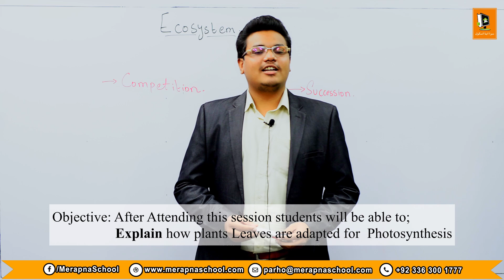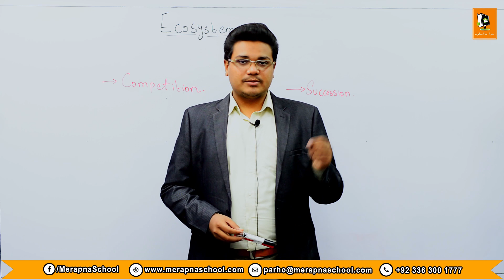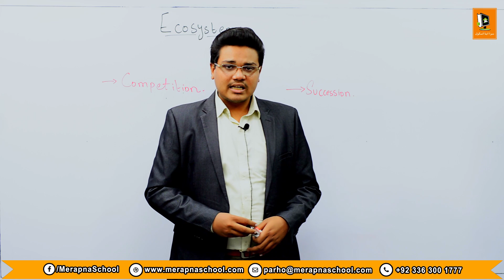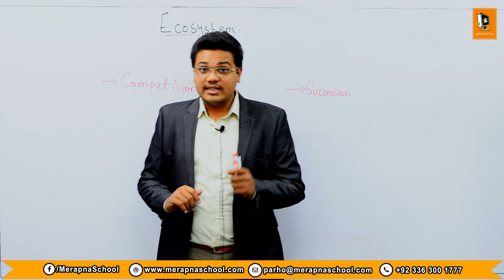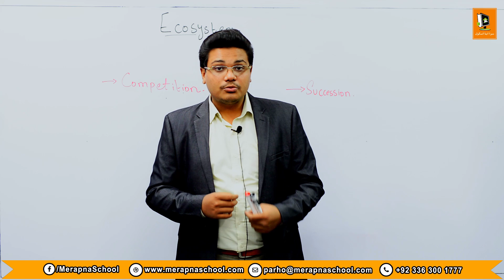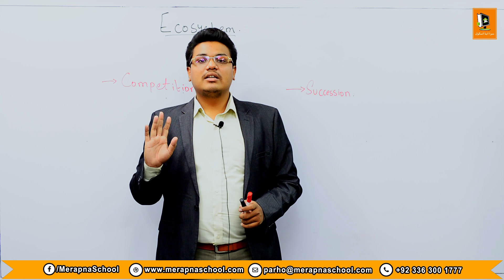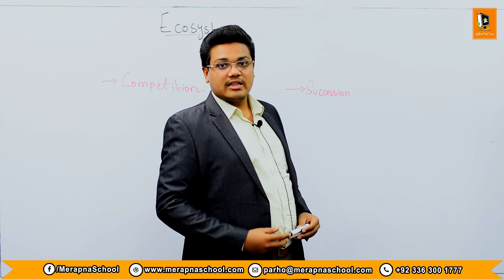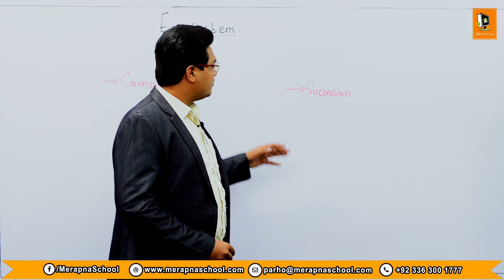4.5 | Ecosystem | VII Science | MerapnaSchool